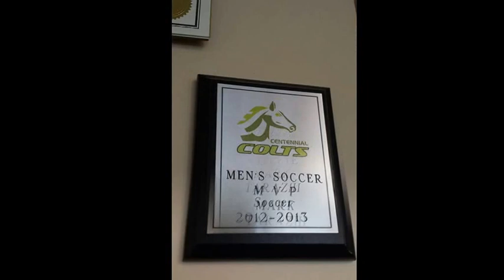Mark Tarazhi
Centennial College Soccer Clips 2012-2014